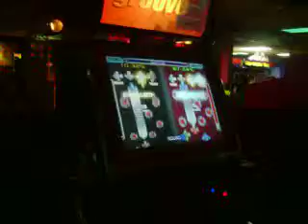WinDEU - Queen of Light 2.0x music rate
This is Nick (WinDEU) passing Queen of Light on 2x music rate.  It sounds pretty hilarious.